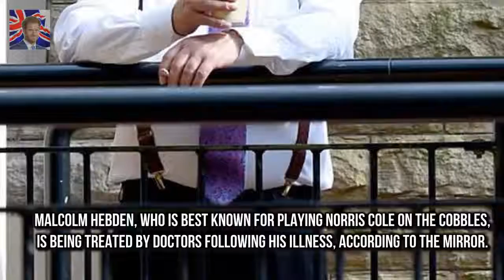Malcolm Hebden who is best known for pla Malcolm Hebden who plays Corries Norris Cole hospitalised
The actor 78 has been hospitalised after falling ill over the New Year
Malcolm Hebden who is best known for playing Norris Cole on the cobbles is being treated by doctors following his illness according to the Mirror
The Coronation Street street favourite is said to be recovering in hospital but details of his illness are yet to be revealed

The Queen attends Sunday service at Sandringham  The monarch looked elegant in a teal coat and hat:
TOWIEs James Argent reveals hes moving to SPAIN  And it was later revealed the blonde bombshell wa:
Prince Harry will duck out of traditional royal Boxing Day shoot  Prince Harry 33 will not take pa: